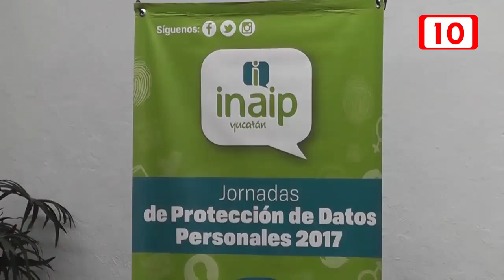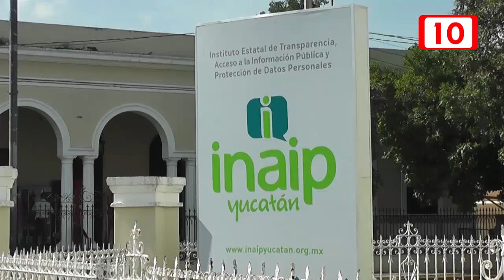INAIP aprueba sus códigos de ética y conducta